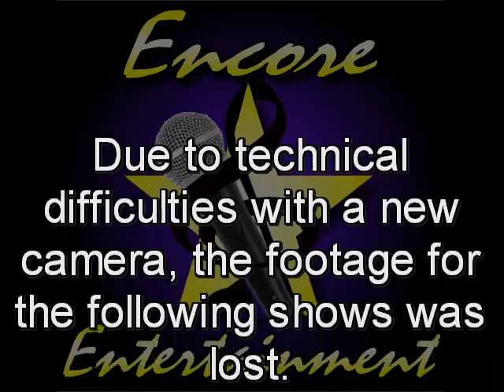Yankee Doodle's Karaoke 12-18-and-19, 2007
ENCORE ENTERTAINMENT - Presents:
KARAOKE Every Tuesday & Wednesday Night at 9PM.
Tuesdays with DJ Bruce -- Wednesdays with DJ Puck
Any singers featured can get the full night DVD.